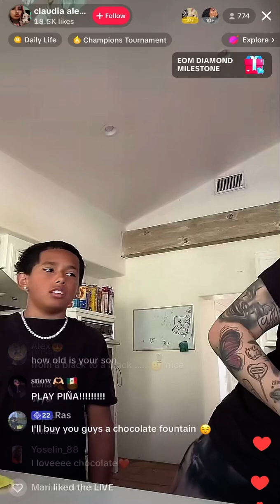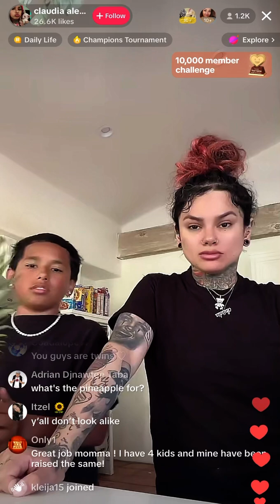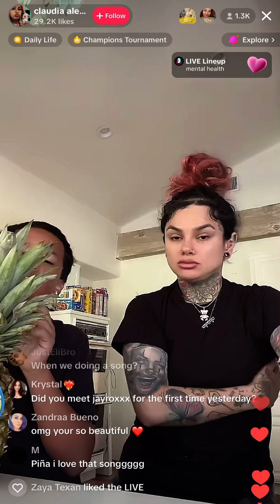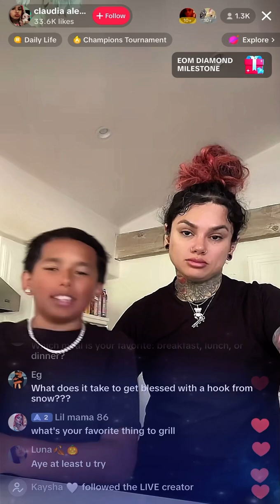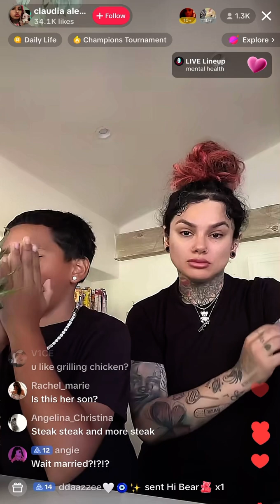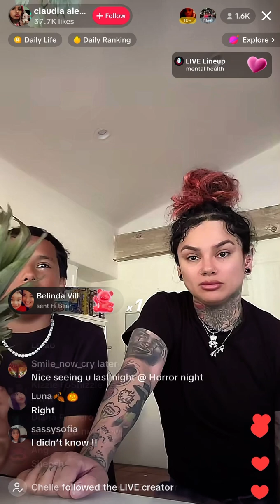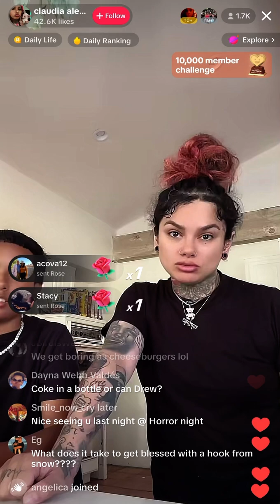Snow tha product TikTok live